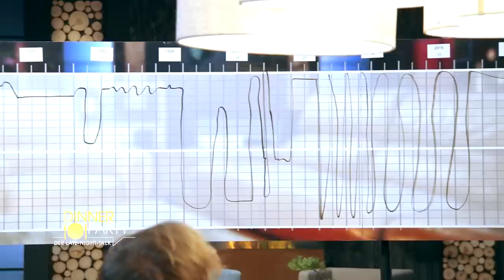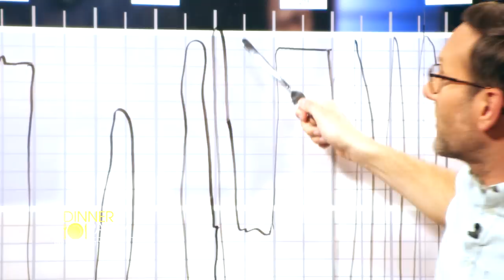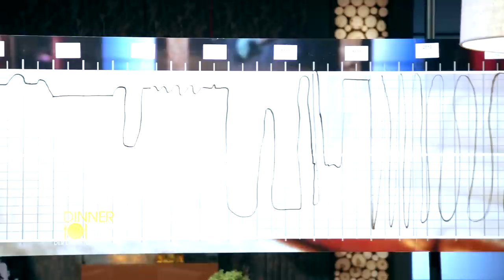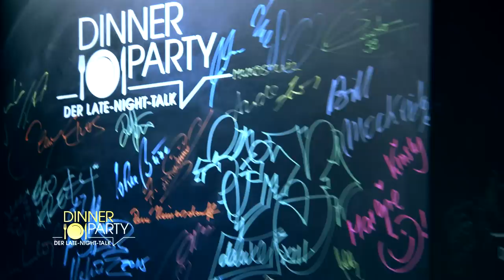Moderator Pierre M. Krause zu Gast bei Simon Beeck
Gastgeber Simon Beeck begrüßt Moderator und Humorist Pierre M. Krause in „Dinner Party – Der Late-Night-Talk“. Mit der wöchentlichen „Die Pierre M. Krause Show“ im SWR feierte der Moderator bereits 2016 seine 500. Ausgabe. Im Gespräch mit Simon Beeck erzählt er, wie er überhaupt zum Fernsehen kam und welche Rolle kleine Küken in seinem Leben spielten. Außerdem darf sich Pierre M. Krause auf einen schrillen Überraschungsgast freuen!